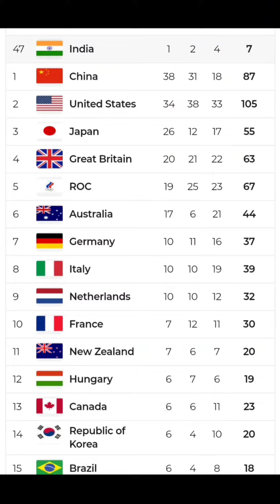नीरज चोपड़ा ने जीता OLYMPIC में गोल्ड 🥇 🥇 MEDAL 🎉🎉🎉🎊🎊🔥🔥